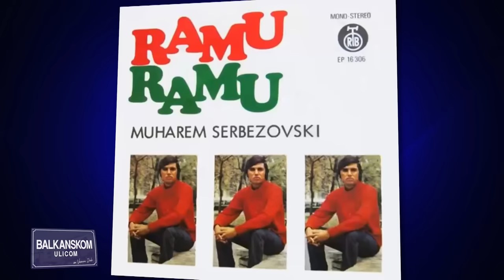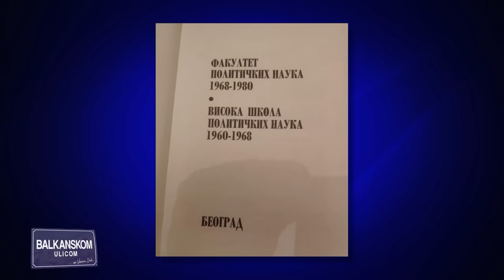Balkanskom ulicom - Muharem Serbezovski - 48. epizoda